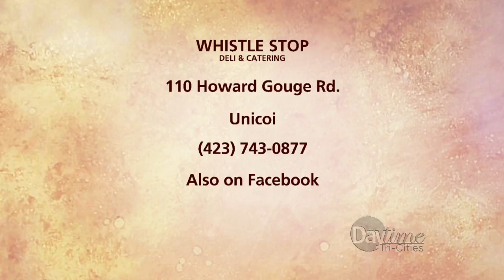A Whistle Stop Thanksgiving Finale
Wanda and the gang try out her handiwork.